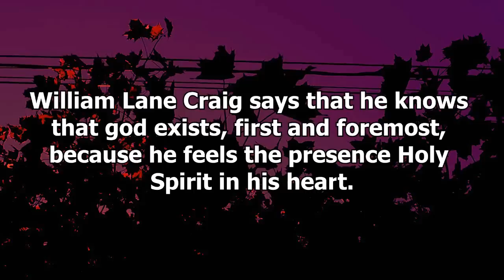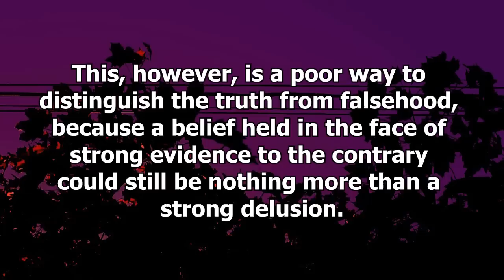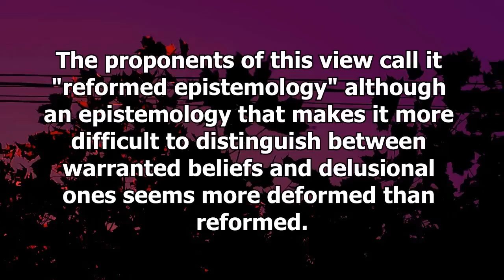The Truthiness of the Holy Spirit